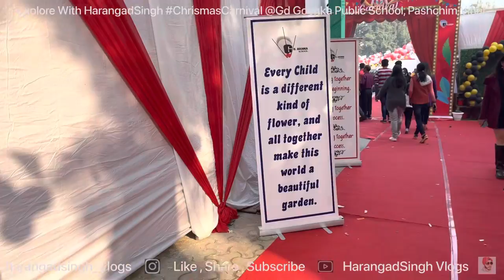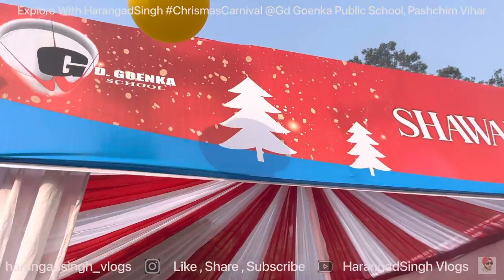Gd Goenka Public School , Pashchim Vihar -ChristmasCarnival 🎡😍